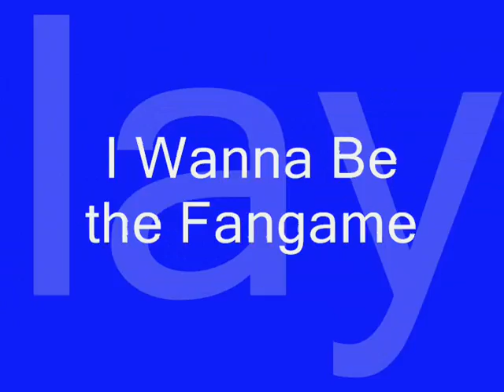I Wanna be the Fangame part 23: No more Doom!